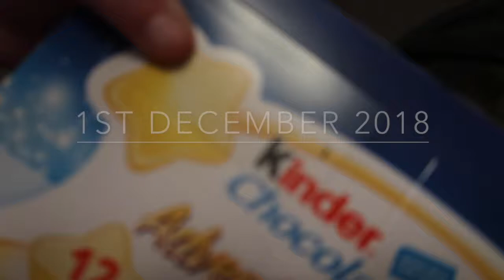What it's like to have 4 kids?! | Days with the Grays